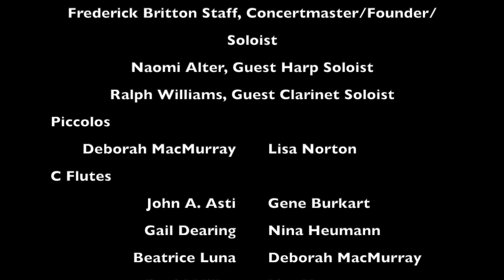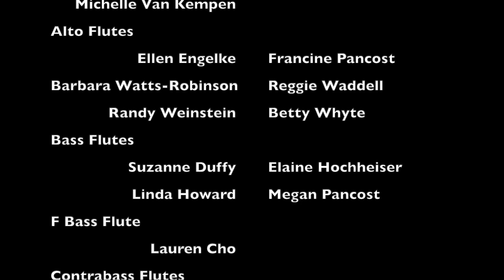Maurice Ravel Introduction and Allegro - Song of the Angels Flute Orchestra with Naomi Alter, Harp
This video is the performance on February 16, 2020 of Maurice Ravel's Introduction and Allegro in a special arrangement by Charles Fernandez for the Song of the Angels Flute Orchestra with Naomi Alter, Harp Soloist.  The performance was at the Encinitas Library Concert Hall in Encinitas, California.

Performers were:
Charles Fernandez, Arranger and Conductor
Frederick Britton Staff, Concertmaster, Founder and Soloist
Naomi Alter, Guest Harp Soloist
Ralph Williams, Guest Clarinet Soloist

Piccolos:
Deborah MacMurray, Lisa Norton
C Flutes:
John A. Asti, Gene Burkert, Gail Dearing, Nina Heumann, Beatrice Luna, Deborah MacMurray, David Miller, Lisa Norton, Ann Patterson, Kim Richmond and Michelle Van Kempen
Alto Flutes:
Ellen Engelke, Francine Pancost, Reggie Waddell, Barbara Watts-Robinson, Randy Weinstein and Betty Whyte
Bass Flutes:
Suzanne Duffy, Elaine Hochheiser, Linda Howard and Megan Pancost
F Bass Flute:
Lauren Cho
Contrabass Flutes:
Marion Garver, Sheryl Porter
F Contrabass Flute:
Sue Anderson
Double Contrabass Flute:
Roland Tso